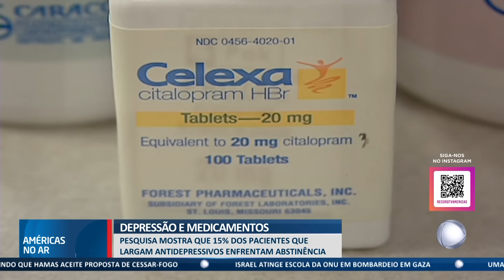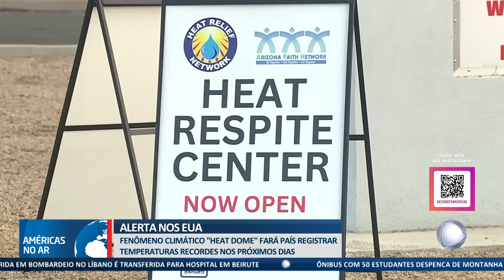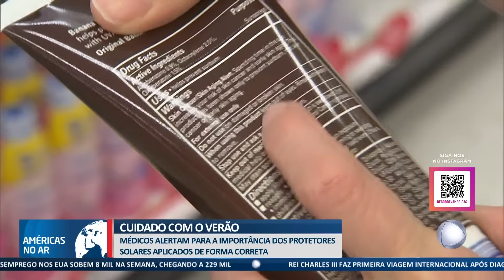Américas No Ar - 06/06/24 - Fim de esquema milionário que enviava brasileiros ilegais para os EUA